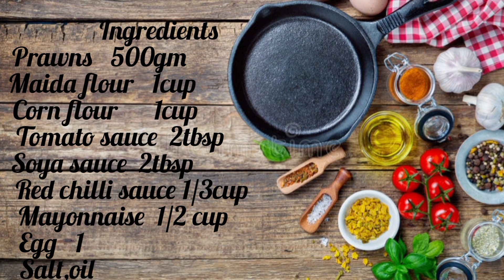Dynamite Shrimp || Sweet Prawn Roast in Tamil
we are going to make a amazing dish called dynamite shrimp and favourite for kids. Try and Taste it...please let me know your comments in comment box.